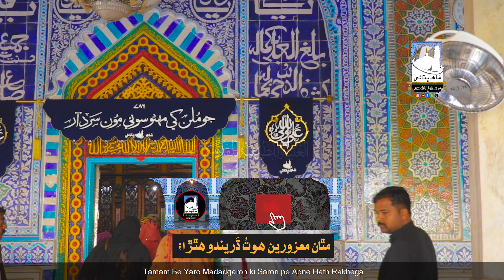Shah Jo Risalo | Sur Hussaini | Shah Bhittai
ٻاروچا ٻيا گھڻا منھنجو پنھون سونھن سڀن؛
چانگي تي چڙھي ڪري ڪندو ور ولھين؛
مٿان معزورين ھوت ڌريندو ھٿڙا. آمين

شاھ جو رسالو، سرحسيني
رحيم فقير جوڻيجو ۽ نظام فقير کوسو؛